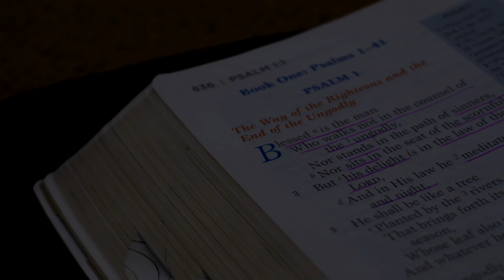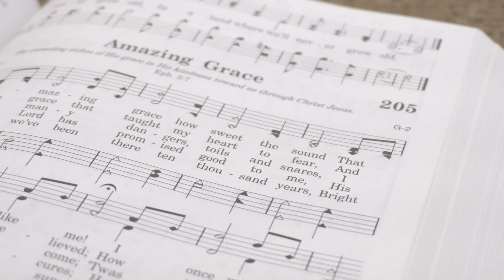The Church - How Should We Worship?